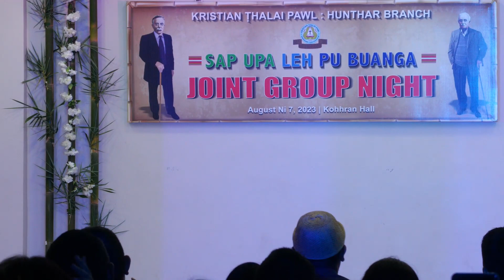Fashion Show | Sap Upa & Pu Buanga Joint Group Night 2023